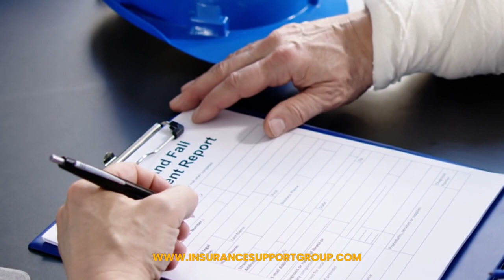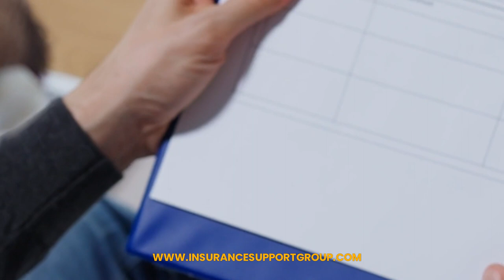Disability Insurance: A Vital Shield for Financial Security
As we navigate the uncertainties of life, planning for the unexpected becomes paramount. Disability insurance emerges as a crucial component in this strategy, offering financial protection in the event of illness or injury that prevents an individual from working. In this article, we delve into the nuances of disability insurance, exploring what it covers, eligibility criteria, its significance compared to life insurance, and its relevance in the face of diseases like cancer.

Be sure to check our website out for complete details on all the different insurance options.

What Does Disability Insurance Cover?

Disability insurance is designed to replace a portion of your income if you become unable to work due to a qualifying illness or injury. The coverage typically encompasses both short-term and long-term disabilities, providing a financial safety net during recovery. Covered disabilities may include injuries, illnesses, mental health conditions, and other impairments that impede your ability to perform your job.

Short-term disability insurance often covers a temporary inability to work, offering benefits for a specified duration, usually three to six months. Long-term disability insurance extends the coverage for more extended periods, sometimes until retirement age, if necessary.

Who Can Obtain Disability Insurance?

In general, anyone who relies on their income to meet financial obligations should consider disability insurance. This includes individuals working in various professions, from manual labor to desk jobs. Insurance providers typically evaluate factors such as age, health status, occupation, and income when determining eligibility and premium rates.

It's important to note that obtaining disability insurance becomes more challenging for individuals with pre-existing conditions or high-risk occupations. In some cases, coverage may be available, but exclusions or limitations might apply.

Is Disability Insurance More Important Than Life Insurance?

The importance of disability insurance versus life insurance depends on individual circumstances and financial priorities. While life insurance provides financial protection for your loved ones in the event of your death, disability insurance safeguards your income during periods of inability to work. Both types of coverage contribute to a comprehensive risk management strategy.

However, disability insurance is particularly crucial during your working years when the risk of disability due to illness or injury is statistically higher than premature death. Losing the ability to work can result in immediate and ongoing financial strain, making disability insurance a vital shield for maintaining your standard of living.

Who Might Face Challenges in Obtaining Disability Coverage?

Individuals with pre-existing medical conditions or those engaged in high-risk occupations may encounter challenges in securing disability insurance. Insurance providers assess the risk associated with each applicant, and certain health conditions or professions may be deemed too high-risk, leading to coverage denials or significantly higher premiums.

The Importance of Disability Insurance in the Face of Diseases:

Planning for the financial implications of a serious illness like cancer is a prudent approach to protecting your financial well-being. Disability insurance can play a critical role in such situations by providing income replacement during periods of treatment and recovery. While health insurance covers medical expenses, disability insurance addresses the income gap that often arises when individuals are unable to work due to illness.

Conclusion:

In the intricate web of financial planning, disability insurance emerges as a key thread, weaving security and stability. As a policy designed to replace lost income during periods of disability, it acts as a lifeline for individuals facing unforeseen health challenges. While the importance of disability insurance is undeniable, the decision to prioritize it over life insurance depends on individual circumstances and financial goals. Nevertheless, the peace of mind afforded by disability insurance is an invaluable asset on the journey toward a secure and resilient financial future.